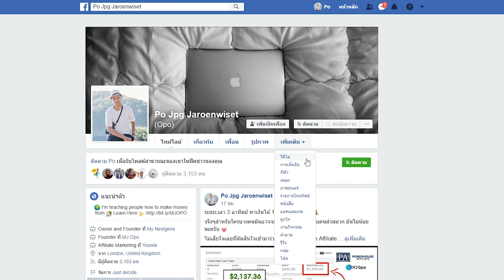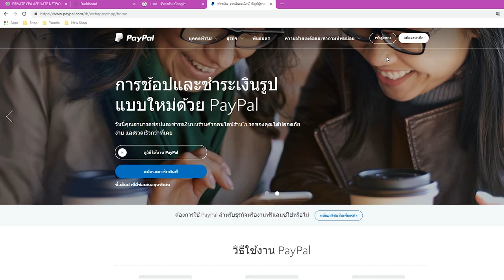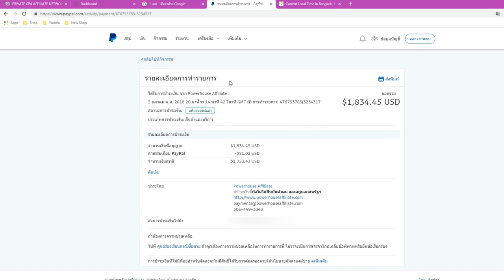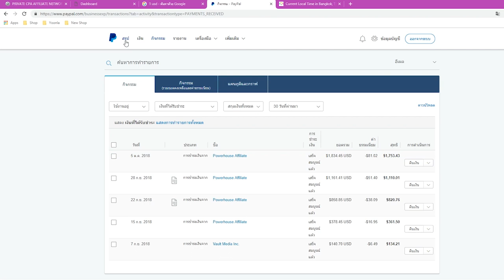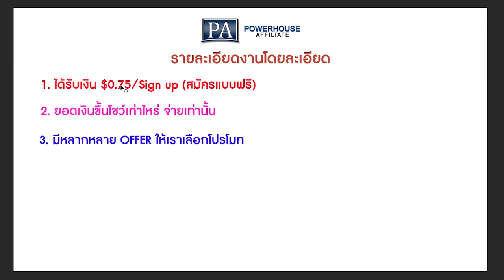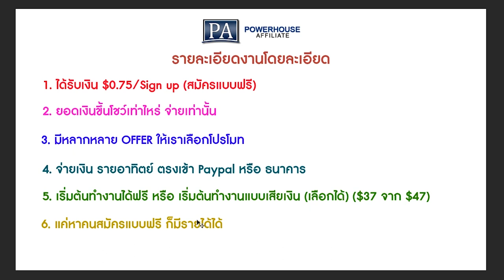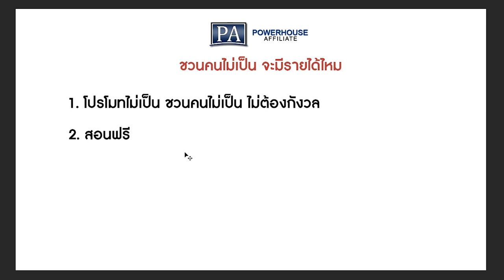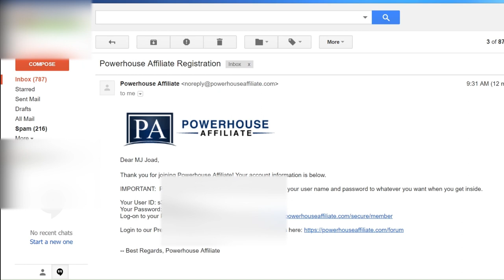[สมัครฟรี] 41,000+ บาท/อาทิตย์ ได้รับเงินแล้ว 3 แสนกว่าบาท